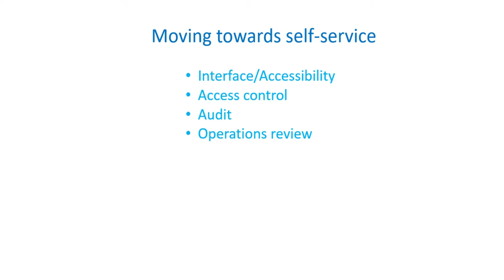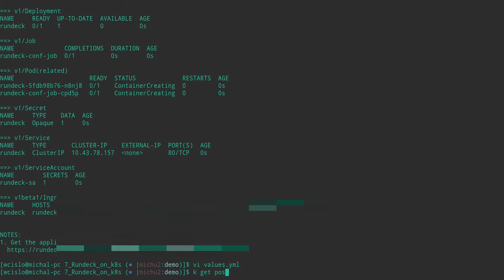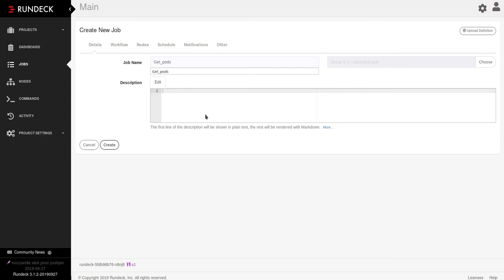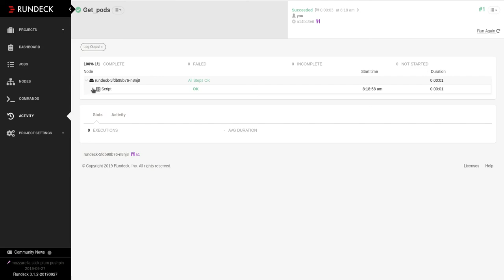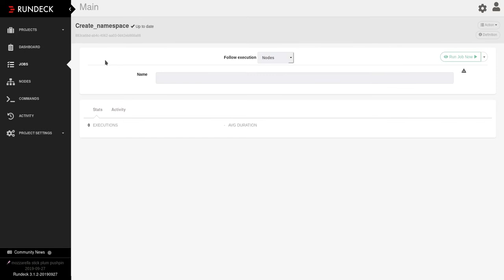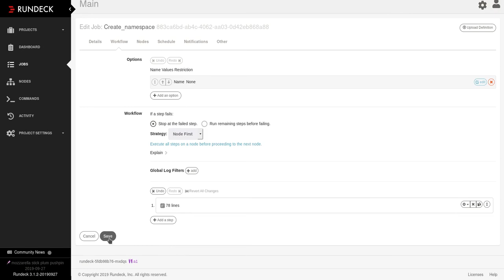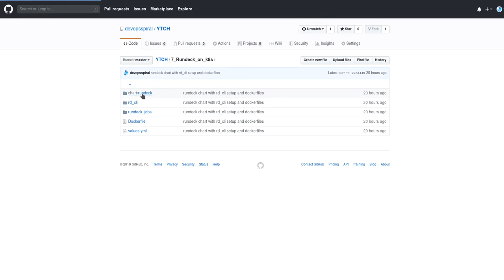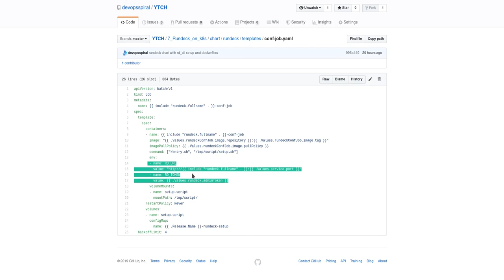Rundeck on kubernetes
In this video I'm giving short demo of Rundeck with configuration of automatic job import from git repository. Also, explaining setup script that I introduced to Rundeck helm chart, so that users can configure Rundeck on startup.